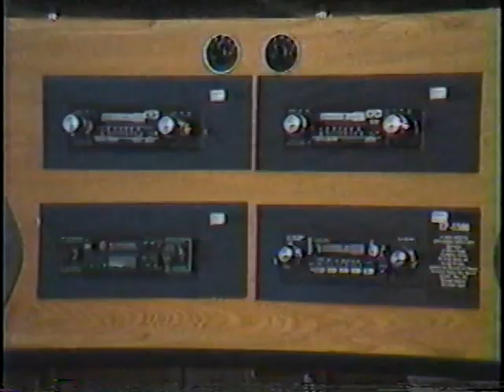Adams T. V. Commercial (1985)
Adams T. V. Commercial from 1985
Adams T.V. in Wells, ME